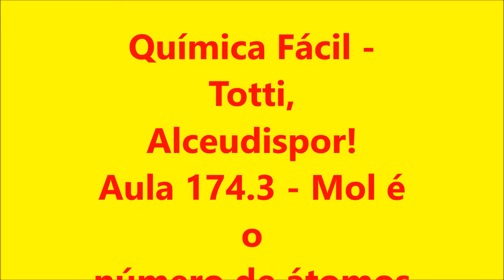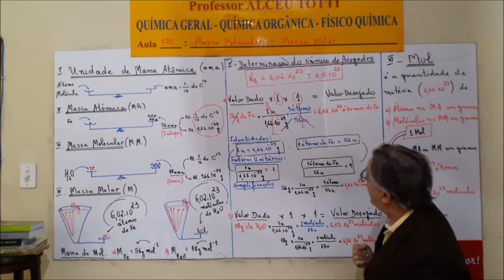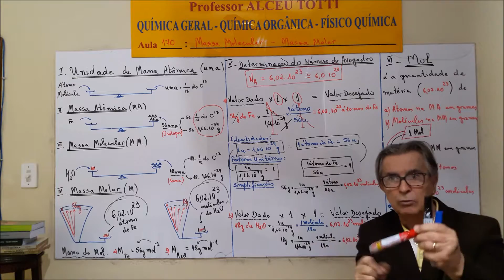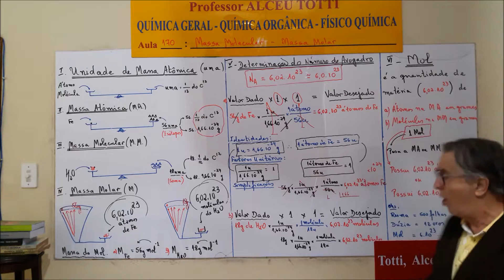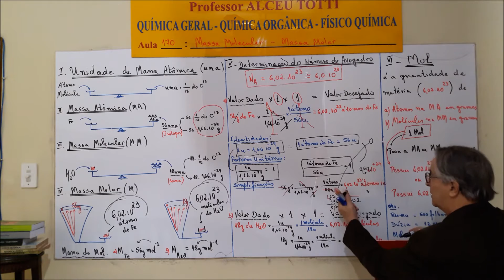Aula 173 3 Mol é o número de átomos na Massa Atômica em gramas